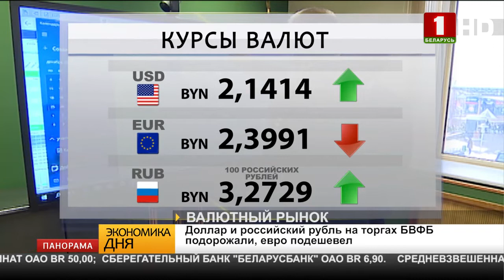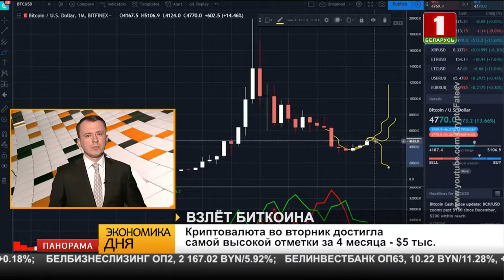Экономика дня: 02.04.2019. Панорама